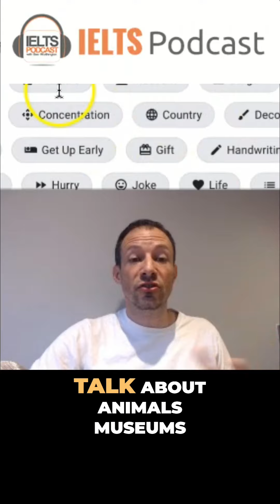Boost Your IELTS Speaking: 3 Proven Strategies for 2024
Unlock your potential in IELTS speaking with these 3 effective strategies! From enhancing listening skills to mastering diverse topics, this video guides you towards success in 2024. Don’t miss these essential tips to elevate your English proficiency!